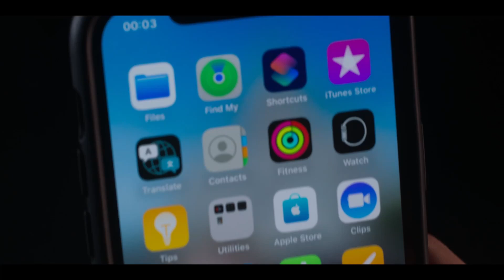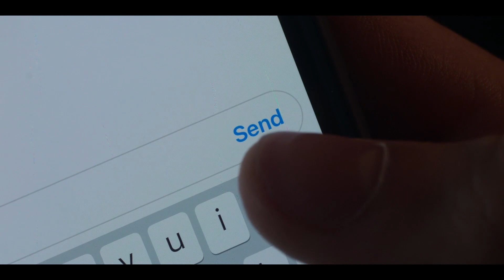Nick and Charlie | Kiss Scene | Heartstopper: Season 2